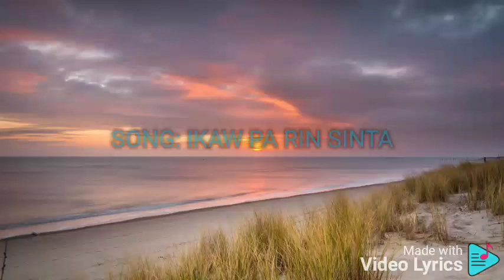IKAW PA RIN SINTA ROBERT SENA